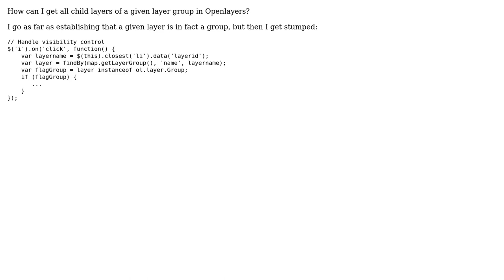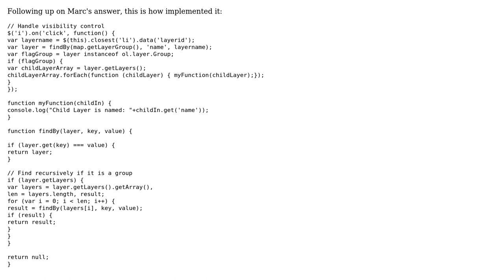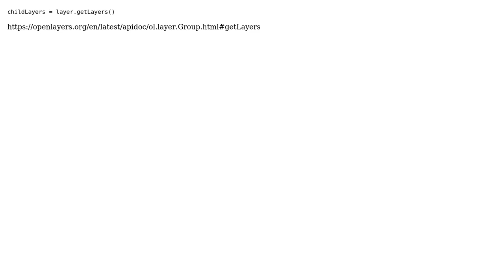GIS: Openlayers 4 - get all child layers in a layer group (2 Solutions!!)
GIS: Openlayers 4 - get all child layers in a layer group

With thanks & praise to God, and with thanks to the many people who have made this project possible! | Content (except music & images) licensed under CC BY-SA | Music | Images & others | With thanks to user tony gil user Marc Pfister and the Stack Exchange Network Trademarks are property of their respective owners. You are responsible for your own actions.